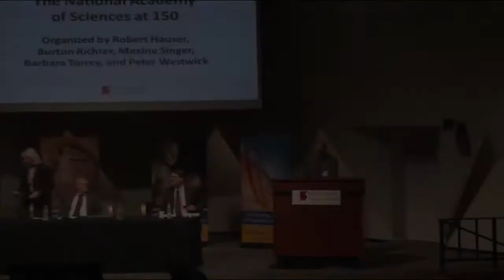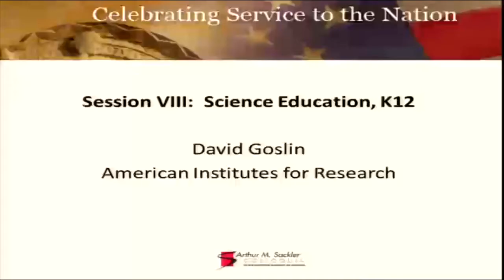Session VIII: Science Education, K12.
Speaker: Edward Larson (Pepperdine University)

Panel: David Goslin (American Institutes for Research), Eugenie Scott (National Center for Science Education), Michael Feuer (George Washington University) moderated by Edward Larson.

The Arthur M. Sackler Colloquia of the National Academy of Sciences address scientific topics of broad and current interest, cutting across the boundaries of traditional disciplines. Each year, such colloquia are organized by a member of the Academy, and feature presen- tations by leading scientists in the field and discussions with a hundred or more researchers with an interest in the topic. These colloquia are made possible by a generous gift from Mrs. Jill Sackler, in memory of her husband, Arthur M. Sackler.